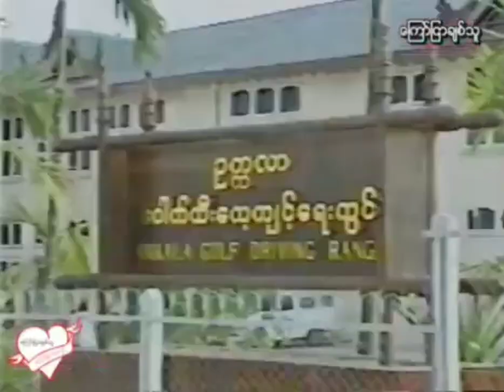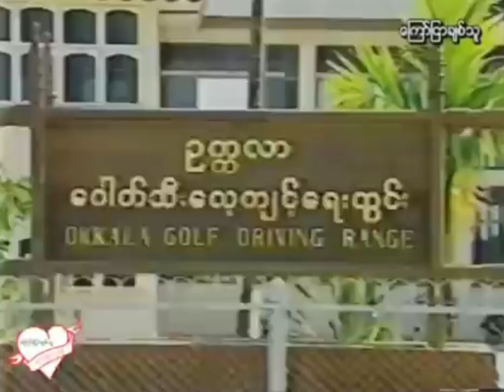ငယ်ငယ်က Tv​ရှေ့မှာ ဒီကြော်ညာလေးတွေကြည့်ခဲ့ရရင် သင်ယခုအချိန်အိမ်ထောင်ကျနေပြိိမလား😁